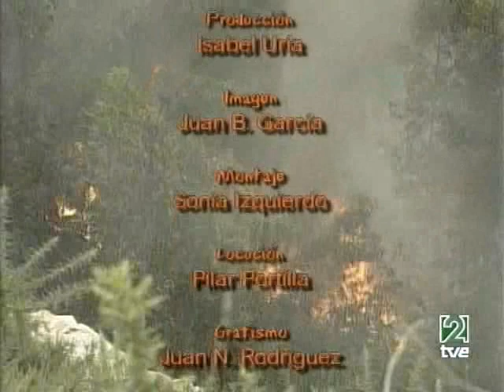Bosque en Llamas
Forestman